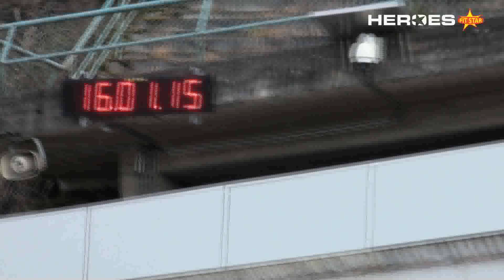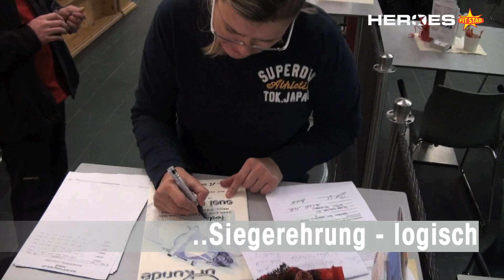FIT STAR - In den Eiskanal mit Susi Erdmann – der Film zum FIT STAR Gewinnspiel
Endlich war es soweit. Am 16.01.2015 konnte Dominik Paul seinen Gewinn unseres Facebook Gewinnspiels "Mit Susi Erdmann in den Eiskanal" einlösen. Zusammen mit weiteren Teilnehmern konnte ein aufregender Tag mit Susi beim Bobfahren starten.

Nach einer kurzen Einweisung durch Susi Erdmann, ging es auch schon ab in den Eiskanal. Die beeindruckenden Bilder der einzelnen Fahrten könnt ihr hier sehen.